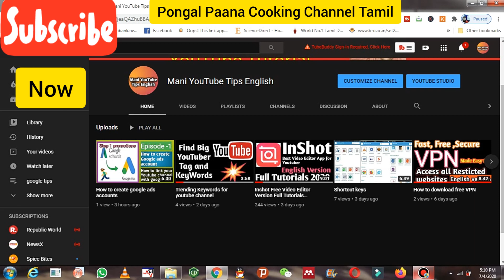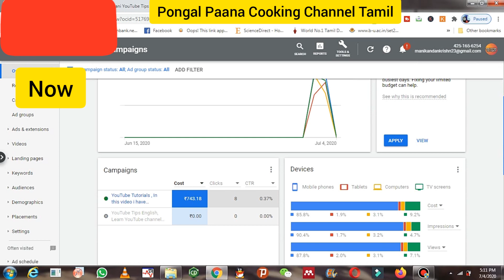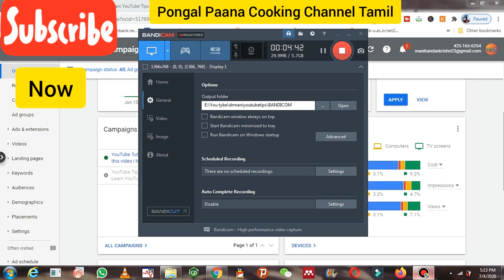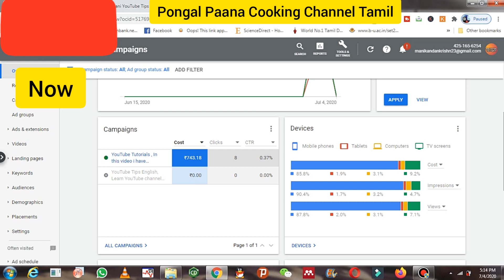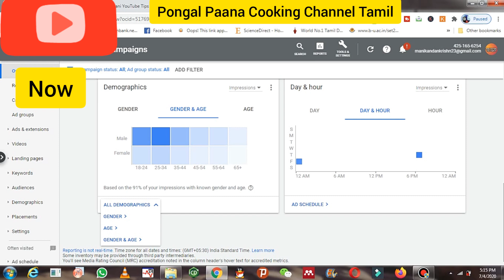Google adwords tips and tricks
in this video, i have explained how much money will be debited  per view on google ads. This video is made only an educational purpose only.